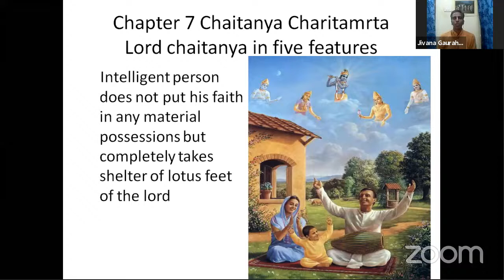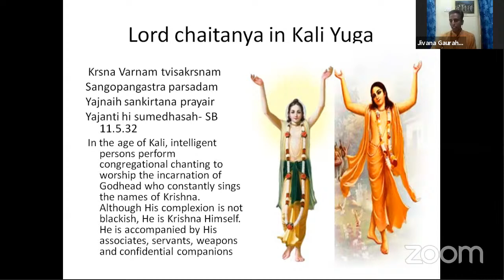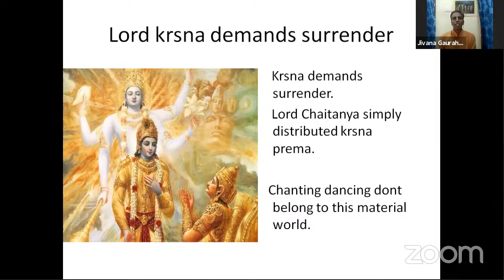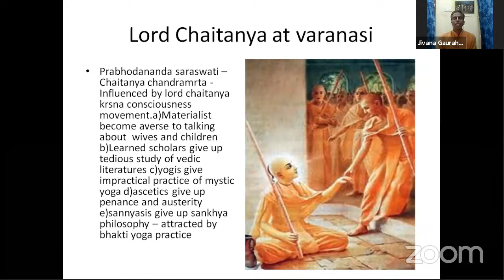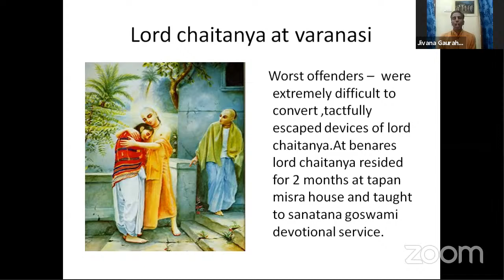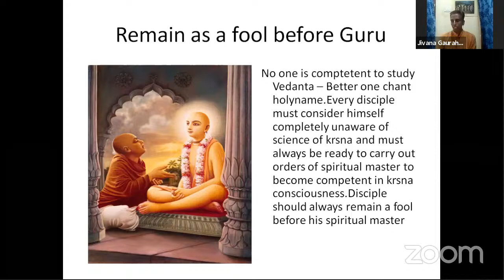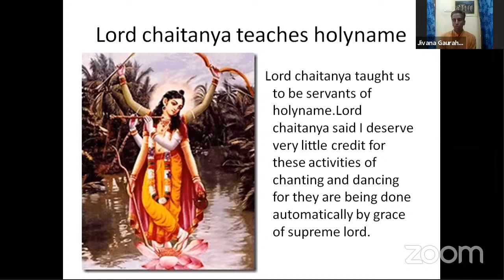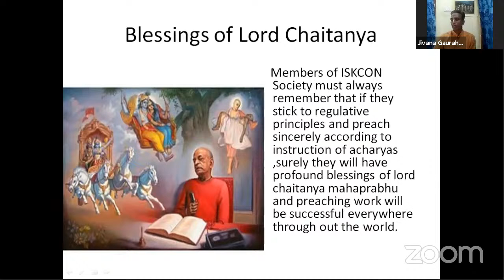Śrī Caitanya-caritāmṛta Ādi-līlā Ch 7 - H.G Jivana Gaurahari Das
சைதன்ய சரிதாம்ருதம் ஆதி-லீலா : அத்தியாயம் 7 - திரு. ஜீவன கௌர ஹரி தாஸ்